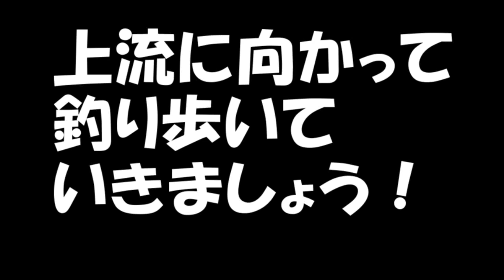ニジマス釣り「新緑の鱒釣りPART1」健啖隊ネット隊員（y.katsu)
「健啖隊ニジマス釣り大会」で釣れなかったニジマス求めて、再度リベンジに行って来ました！
前回リベンジではハヤで終わってしまいましたが、今回はそうはいかないぞ～！ウェーダー引っ提げて先ずは渓流から！
新緑の季節は気持ちがいいね～。いろんな生き物にも出会えて楽しい釣りでした。
今回は二部構成でPART1、PART2でアップしていきます！